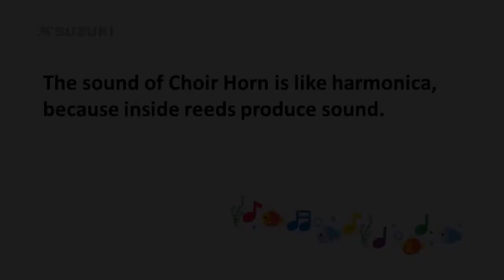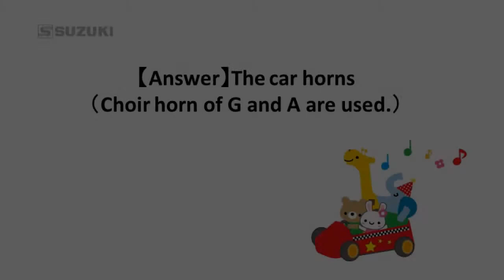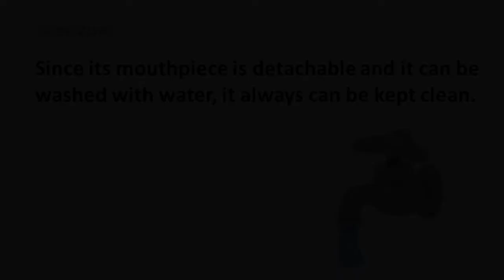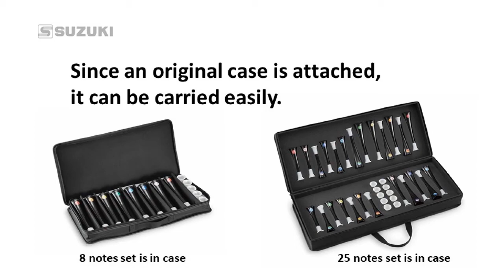Suzuki Choir Horn set(CH-8W v2 & CH-25W v2)